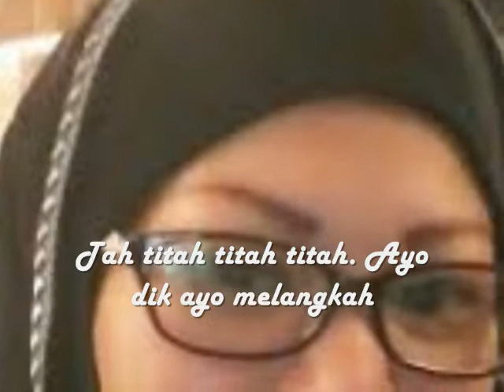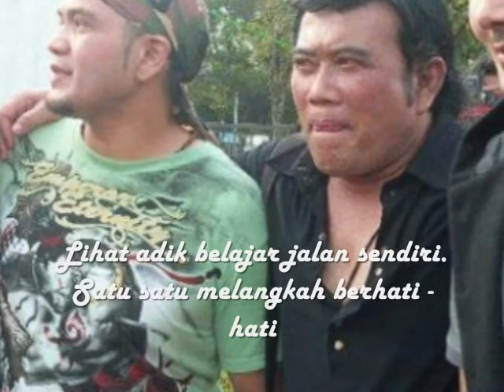Debby Rhoma Irama - Titah Titah (Lagu Populer Anak - Anak Era 70 Dan 80) LIRIK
Debby Oma Irama adalah anak pertama Penyanyi Raja Dakdut Indonesia Oma Irama. Debby sempat membuat album anak - anak dengan beberapa lagu populer pada era 70 - 80 diantaranya lagu "Titah Titah